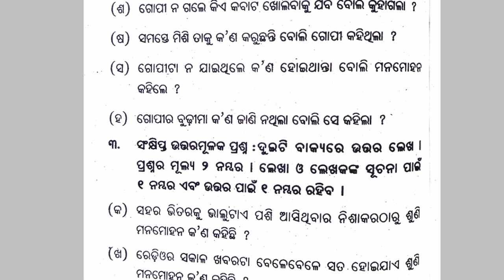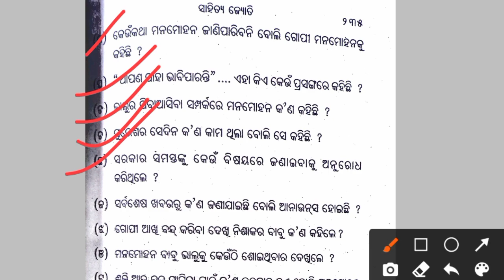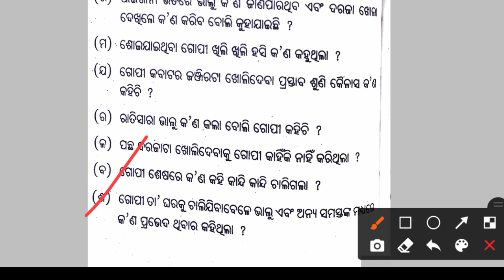Bhalu upadraba 2 marks all questions answer/+2 1st year complesory MIL